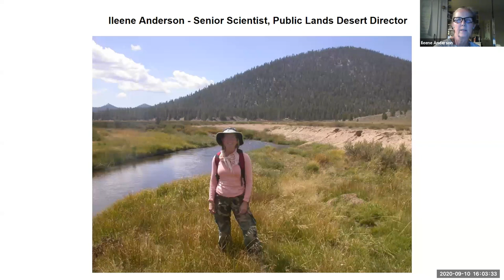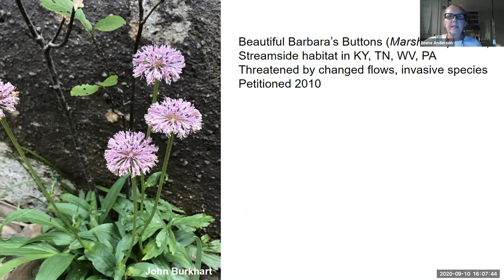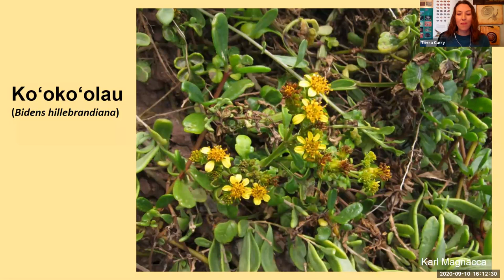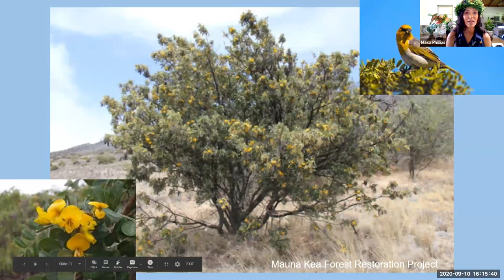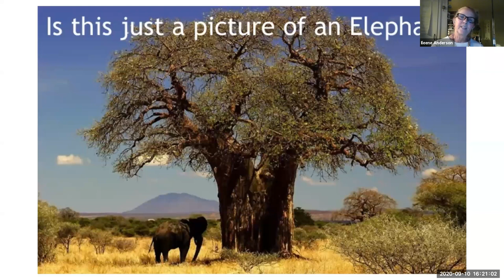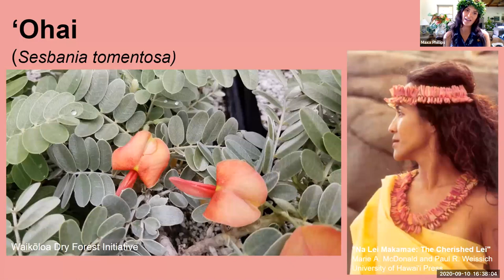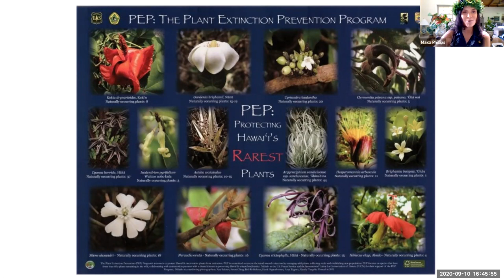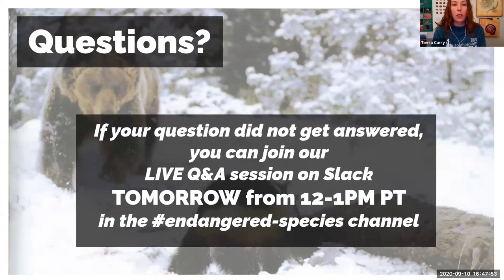Saving Life On Earth: A Discussion on Saving Endangered Plants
Life on Earth would not be possible without plants but their importance is often overlooked. Globally nearly 16,000 plant species are at risk of extinction although only 11% of plants have even been assessed. In the United States, more than 900 plants are endangered, and 70 more are waiting in line for protection.

The Center is hard at work to protect imperiled plants across the country from deserts to rainforests to southeastern swamps.

Join us for this webinar to learn about our work to save endangered plants and how you can help. The presentation will feature our Hawaii Director Maxx Phillips and Ileene Anderson, a senior scientist in our Public Lands program.